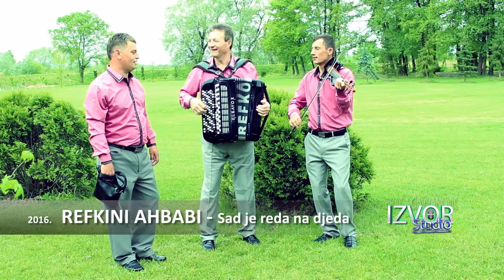Refkini ahbabi - Sad je reda na djeda - (Official video 2016) HD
Label and copyright: Extra Music & Refkini ahbabi

Snimano u Studio Izvor u Aprilu 2016. godine!

Autor teksta: Refkini ahbabi